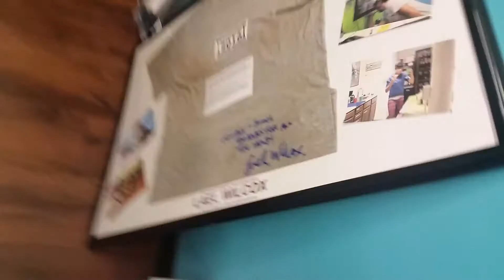Quick Newton Bike shop tour